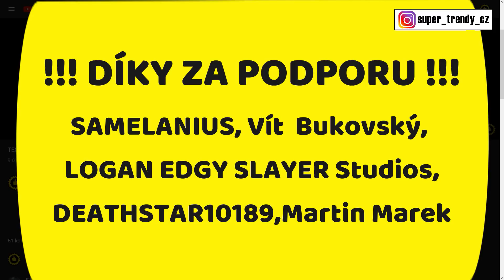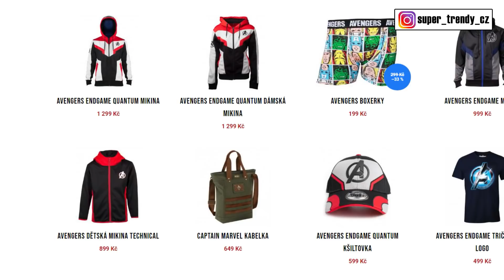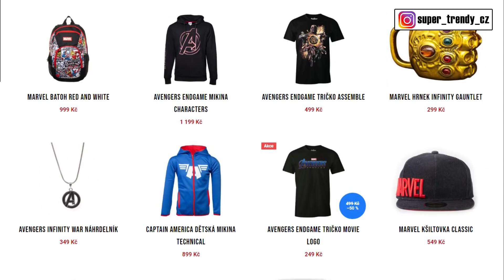Falcon and Winter Soldier - ROZBOR TRAILERU 2 (Odkazy na Secret Invasion)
👍👍👍 AVENGERS MERCH 👍👍👍
Ahoj všichni, vítejte u dalšího videa. Dneska se podíváme na stručný rozbor druhého traileru k seriálu Falcon and Winter Soldier. Ten by měl oproti WandaVision už být poněkud klasičtějšího MCU střihu a rozhodně vypadá zajímavě. Trailer sice nepřinesl tolik nových záběrů, ale pár bomb si na nás přichystal, tak se teď na ně pojďme podívat.